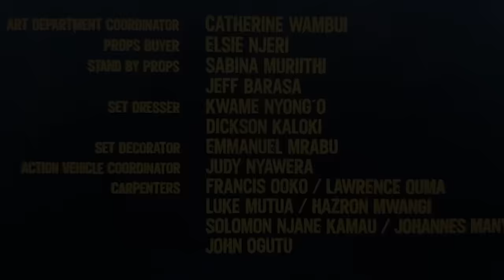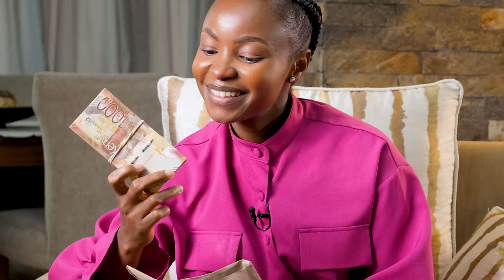Judy Nyawira (FULL INTERVIEW PART 2)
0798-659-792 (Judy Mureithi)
Thank you for your valuable contribution. All contributions will be directed directly to Judy Mureithi.

Join us as we dive into the remarkable life of Judy Nyawira, a woman of unwavering determination and resilience. From her humble beginnings in the serene village of Kibirigwi, Kenya, to becoming a successful figure in the world of film and television, Judy's journey is truly inspiring.

At the age of 36 in 2023, Judy Nyawira's story is a testament to the power of perseverance and the pursuit of knowledge. Despite financial constraints, she pursued her education at the prestigious Kenya Institute of Mass Communication, where her passion for Film and TV Production was born.

Motherhood came unexpectedly during her college years, but Judy embraced it while staying true to her educational aspirations. Balancing coursework and caring for her daughter, Stephanie Mumbua, she proved that motherhood and personal growth can go hand in hand.

Her marriage to award-winning filmmaker and YouTuber Abel Mutua is a beautiful love story that started during their college years. Judy's commitment to her family and career is truly inspiring.

Learn how Judy Nyawira's resilience and determination led her to success in the competitive world of film and television, with notable projects like "Nairobi Half Life" and more. Her story serves as a shining example of how unity and understanding are the pillars of a successful relationship.

Judy Nyawira's life is a testament to resilience and the pursuit of dreams. Her connection with her cultural heritage and the support of her family have been her guiding lights through life's challenges. Join us in celebrating her journey and be inspired to strive for your own dreams.